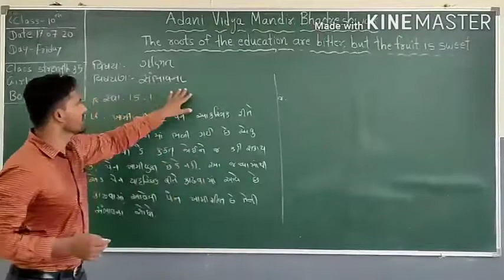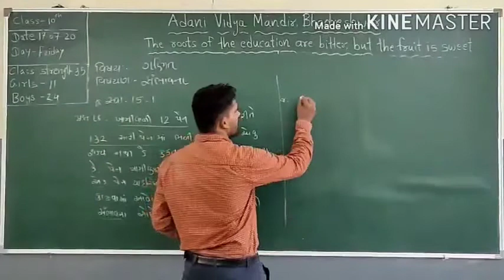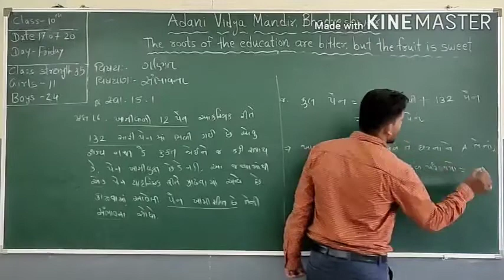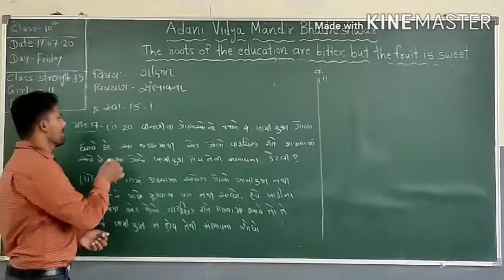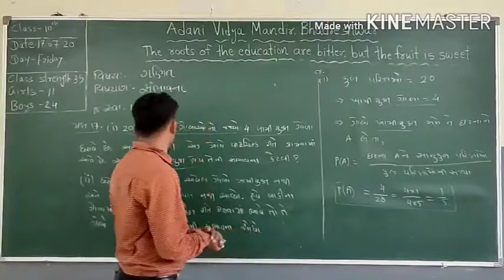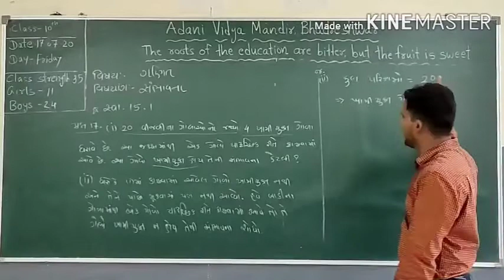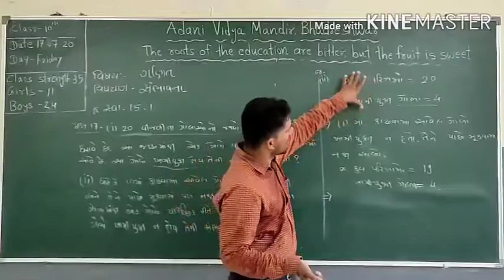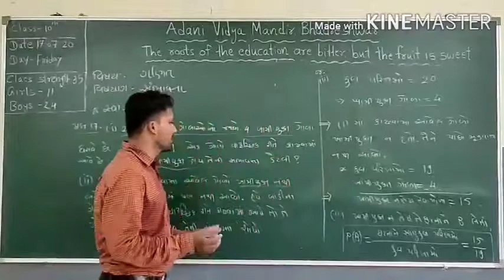Maths_std 10_chapter 15_part 8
Std 10
Maths
Chapter 15 Probability part 8
Subject teacher : Mahesh Maheshwari